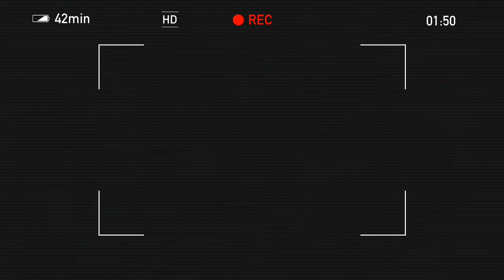SCP:Meet the Cast!-Halo Stopmotion